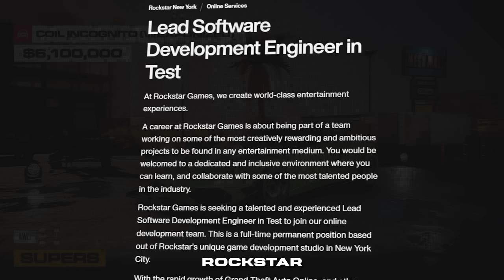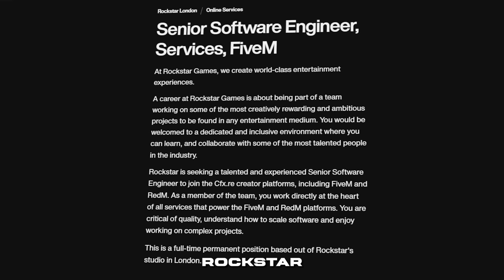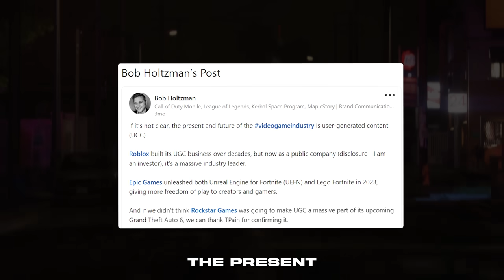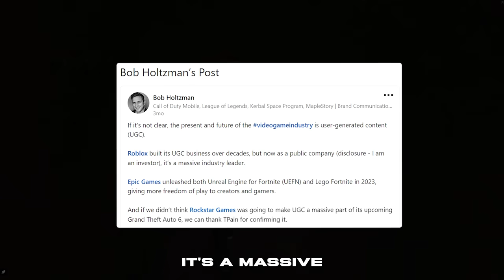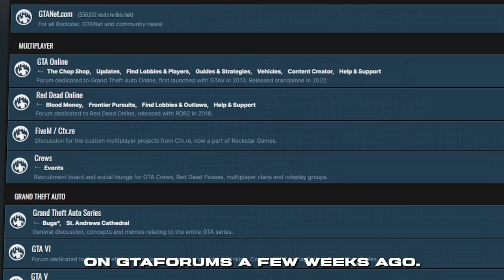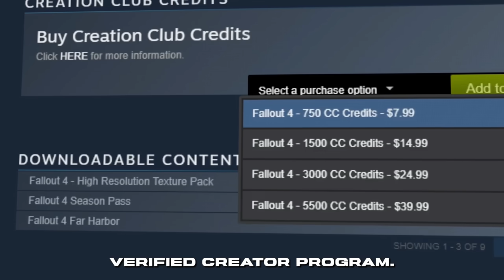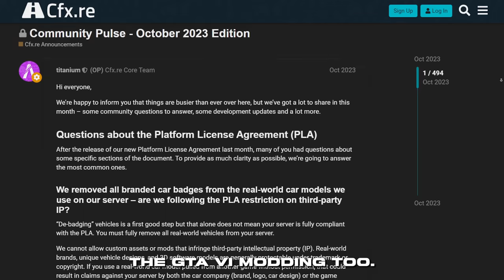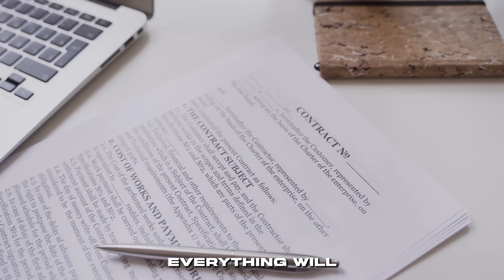Modding GTA 6 Explained (How GTA 6 Mods will work)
GTA 6 mods support is real, but there's a catch 👀

Grand Theft Auto VI (also known as Grand Theft Auto Six, GTA 6, and GTAVI) is an action-adventure game currently in development by Rockstar Games. It is the eighth main entry in the Grand Theft Auto series and the third main title in the HD Universe of the series, following 2008's Grand Theft Auto IV and 2013's Grand Theft Auto V. GTA 6 release date is 2025.

Credits to XXII and nopixel for footages used in the video
GTA 6 logo animation by Fabian Bosman